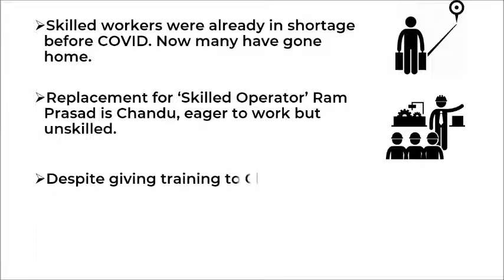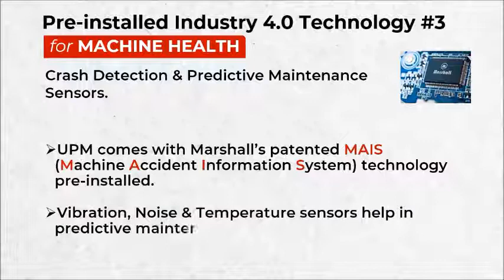UPM (Unskilled Person operable Machine)